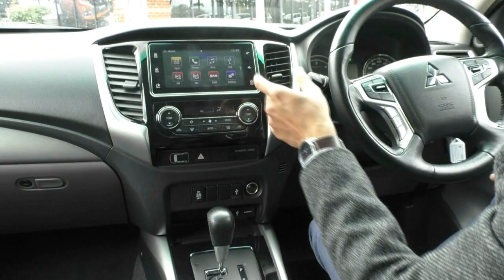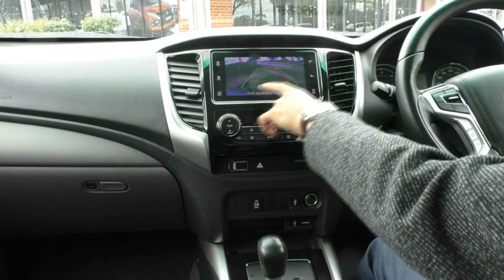Used 2017 Mitsubishi Triton GLS Sports Edition MQ Auto 4x4 - U1736 - (December, 2019)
**GLS SPORTS EDITION ** BALANCE OF FACTORY WARRANTY TO 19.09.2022 OR 100,000KM WHICHEVER COMES FIRST ** BLACK ALLOYS, NUDGE BAR & SPORTS BAR ** TINTED BONNET PROTECTOR ** SOFT TONNEAU COVER & GENUINE TUB LINER ** TOWBAR ** REVERSE CAMERA ** FULL SERVICE HISTORY **

2017 Mitsubishi’s 4x4 Workhorse Triton GLS SPORTS EDITION, in immaculate conditions both inside and out, is now ready for immediate delivery.

On Top of that, you will get all the GLS Standard features include power windows & mirrors, Bluetooth phone connectivity & music streaming, cruise control, Smartphone Link System with Android Auto & Apple Car Play, dual zone climate control, USB input, Mitsubishi’s famous Super Select 4WD System with Factory fitted Rear Diff Lock, 2 keys, 5 Star ANCAP with 7 airbags...

Newly Updated 2.4L Turbo Diesel, 5 Speed Automatic Transmission & 4x4 Dual Range:
- 133Kw of power / 430Nm of torque
- 7.6L / 100Km Fuel Consumption Combined
- 987Km Fuel Average Distance
- 3100Kg Braked Towing Capacity